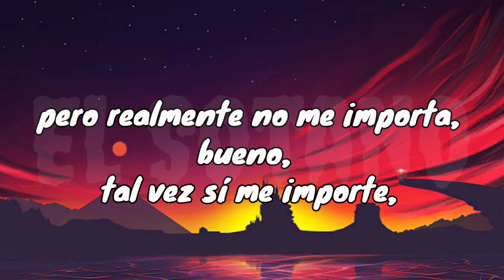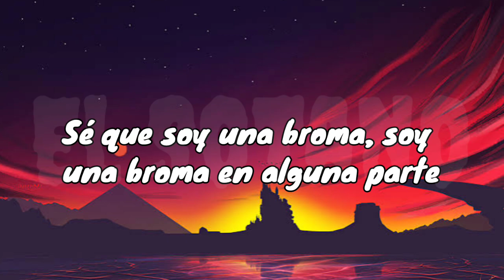JK -Crywank Subtitulada Español